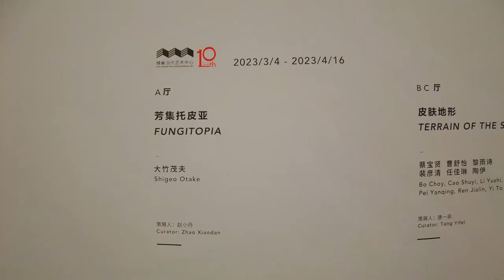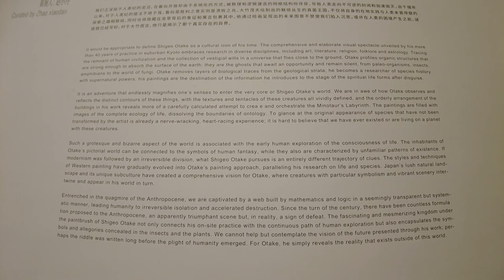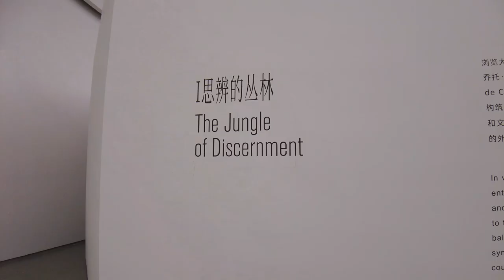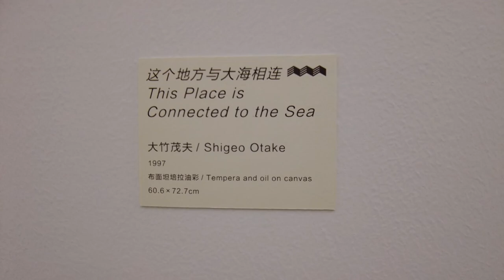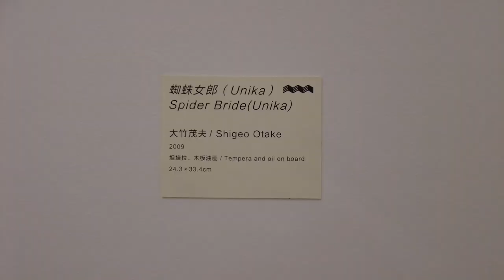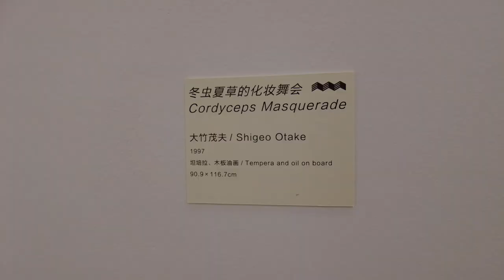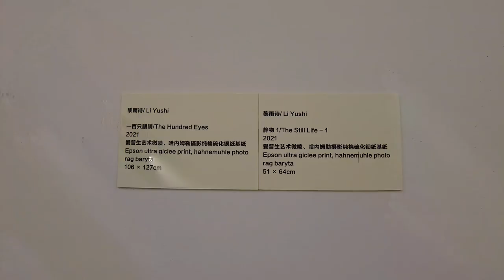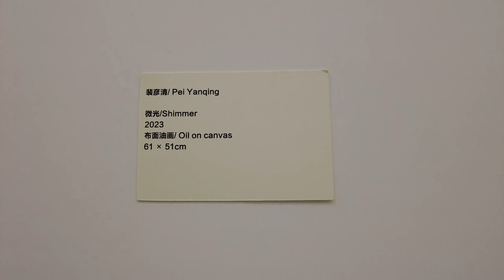BEIJING 798 Art District Galleries Contemporary Art Exhibitions - Hive Center for Contemporary Art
Galleries, Art Institutions and Artists in this episode:
Hive Center for Contemporary Art 蜂巢当代艺术中心: Shigeo Otake, Bo Choy 蔡宝贤, Cao Shuyi 曹舒怡, Li Yushi 黎雨诗, Pei Yanqing 裴彦清, Ren Jialin 任佳琳, Yi To 陶伊